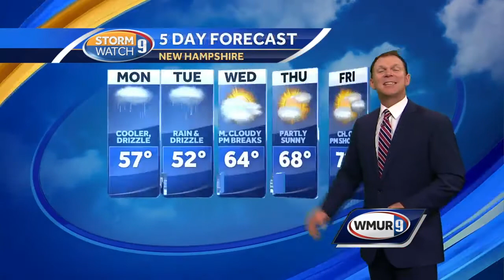Watch: Here Comes The Rain Again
Here Comes The Rain Again - Joe Joyce